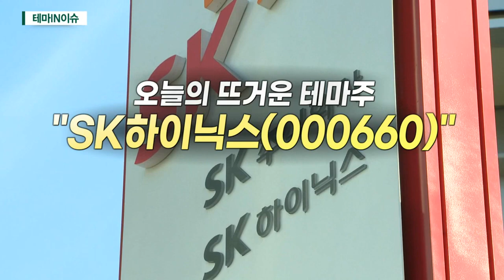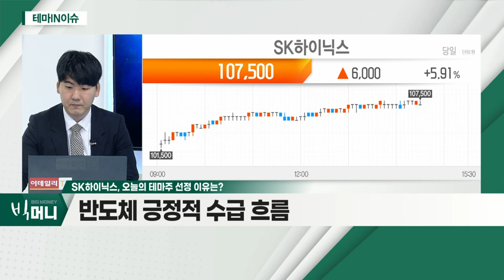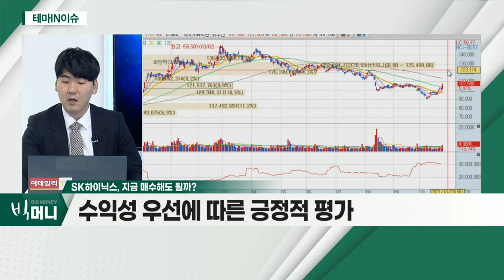SK하이닉스(000660)... 반도체 긍정적 수급 흐름_테마IN이슈 (20211028)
- 3분기 매출 11.8조 원… 분기 최대 매출
- 반도체 긍정적 수급 흐름
- 증권가 목표주가 줄상향